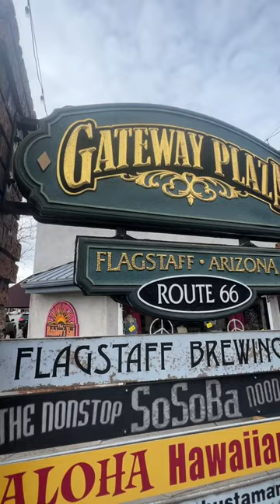Flagstaff Brewing Company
Flagstaff Brewing Company is one of Flagstaff's oldest brewries, but their food and beers are great!